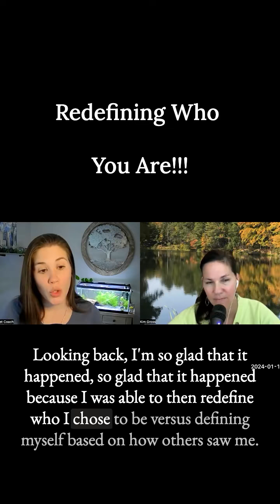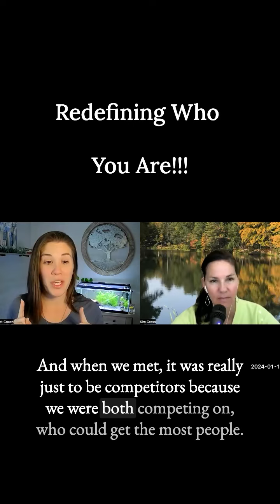In this episode of 'Masks Off for People Pleasers and Perfectionists', host Kim Gross is joined by K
In this episode of 'Masks Off for People Pleasers and Perfectionists', host Kim Gross is joined by Kat Polsinelli, a coach who helps women overcome challenges, change their self-view, and improve their self-confidence. Kat shares her remarkable journey from becoming a teenage mother, hiding her pregnancy while excelling academically at high school and ending up in a decade-long abusive relationship, to overcoming perfectionism and transforming her life, leading to personal and professional growth. Kat also emphasizes the importance of healing and communicating openly about our mistakes and lessons with our loved ones. Tune in to discover Kat's unique perspective on overcoming perfectionism and creating a healthier mindset.